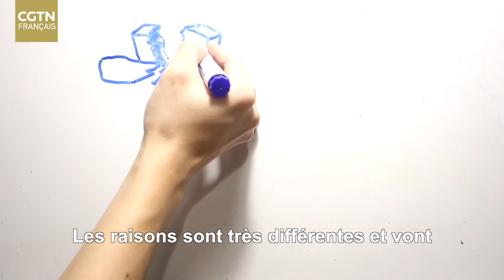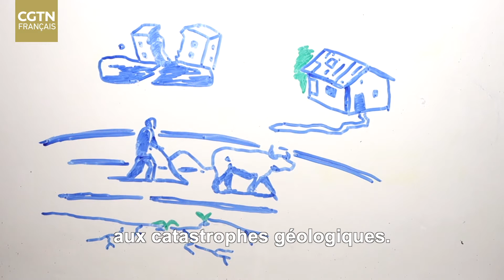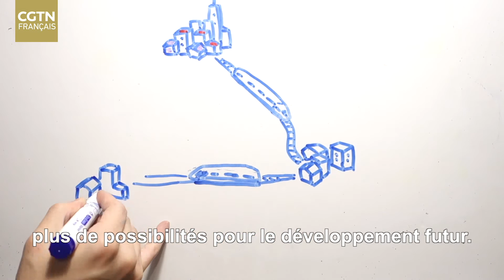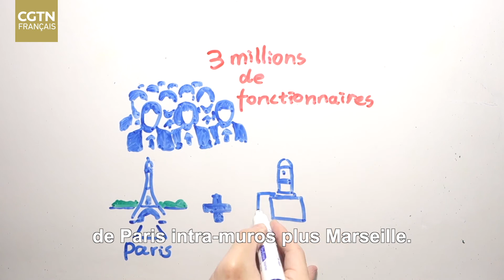Chine : la lutte contre la pauvreté, le travail de tout un pays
Pour répondre à la tâche gigantesque d’éradiquerlapauvreté qu’elle s’est fixée, la Chine a déployé des moyens humains jamais vus auparavant. Pas grand monde imaginait que cet objectif puisse être réalisé en un tel laps de temps. L’édification d’un tissu économique se basant sur des infrastructures adaptées à la situation géographique des populations a créé des emplois et amélioré le bien-être des gens, permettant de lutter contre la pauvreté.